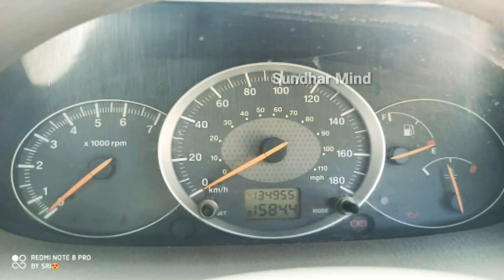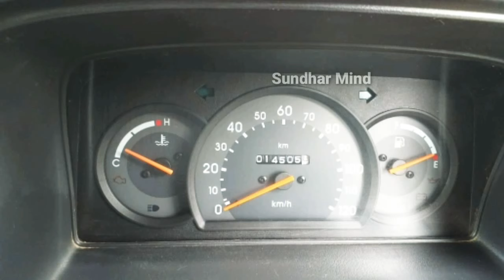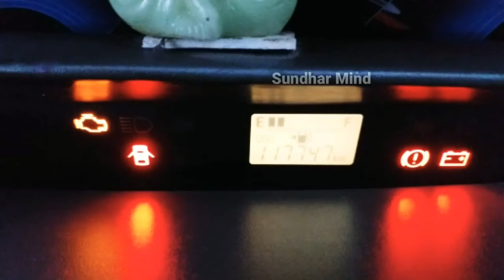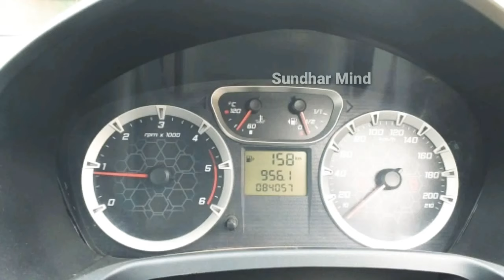Best All Model Used Cars Available In Tamilnadu Sundhar Mind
மழைநீரை சேகரிப்போம் உணவூட்டும் விவசாயத்திற்கு  🌾🌾🌱🌱 உயிர் ஊட்டுவோம்

Location Erode

இந்த சேனலின் நோக்கம் இருசக்கர வாகனங்கள் மற்றும் நான்கு சக்கர வாகனங்கள் வீடியோக்கள் பதிவேற்றுவது மற்றும் வாகனங்கள் விற்பனை தொடர்பான விளக்கங்களை கொடுப்பது தொடர்பான வீடியோக்களை பதிவேற்றுவது நோக்கம்]